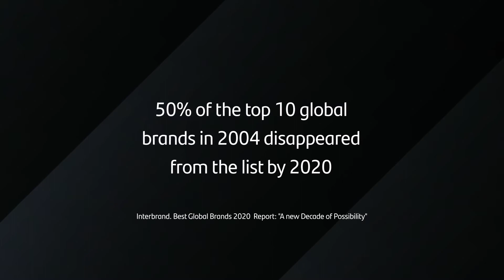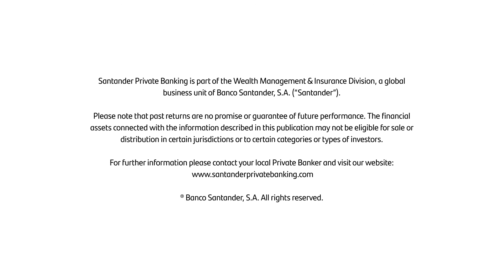Santander Future Wealth | Investing in a fast forward world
Seismic shifts in demographics, technology, the environment and social values and behaviors are forcing transformational changes in our societies, companies and economies. In Santander Private Banking we have launched an advisory framework in order to identify the next generation of market-leading companies.

Santander Future Wealth complements traditional investing strategies by seeking to capture innovative sources for growth and performance through genuine long term trends.

Get in touch with you Private Banking office to know more